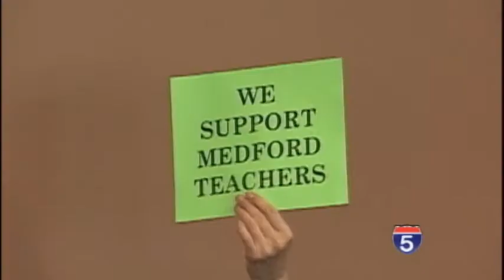Teachers to Begin Receiving Retroactive Pay - Dec 19th, 2013